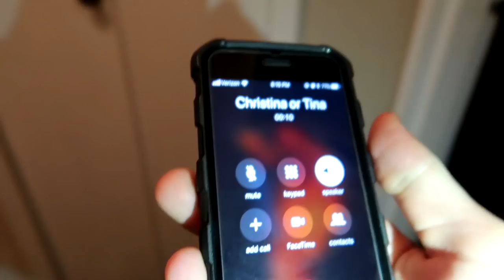Somebody Vandalized My Car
Somebody vandalized my car and I have something to say about it. Please watch until the end.